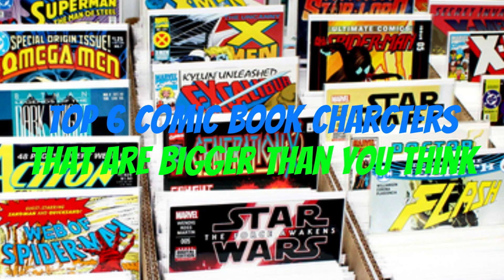Top 6 Colossal Comic Book Characters That Are Bigger Than You Think!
In this video, we dive into the world of comic books to uncover the hidden size of 6 characters that are much bigger than you think! From towering giants to massive beasts, these characters will surprise you with their incredible size and strength. Join us as we explore the fascinating world of comic book characters and discover the hidden secrets of these larger-than-life heroes and villains. Get ready to be amazed by the incredible size of these 6 comic book characters!